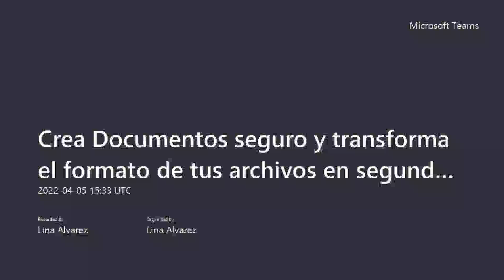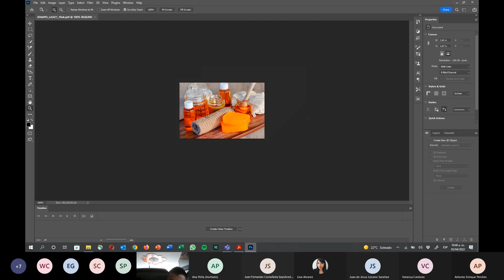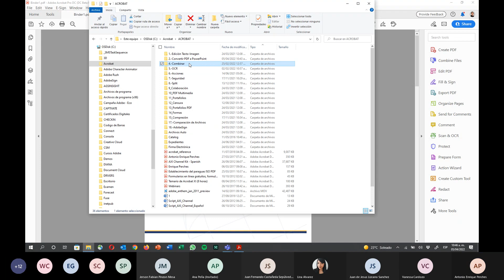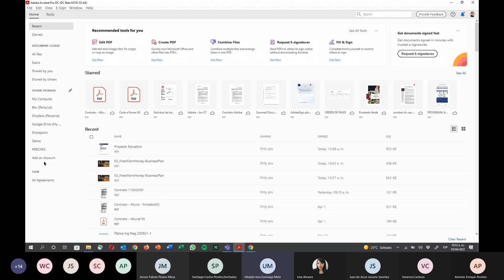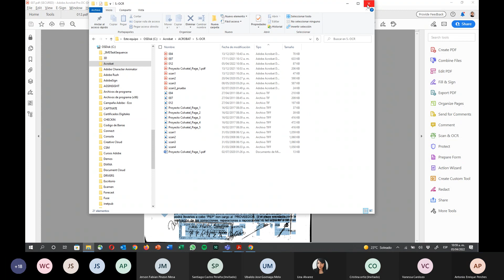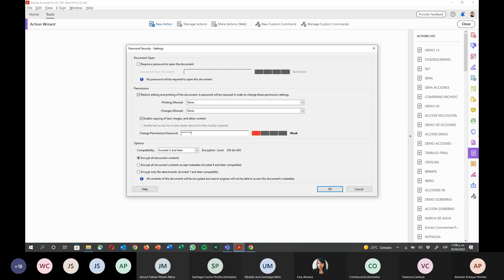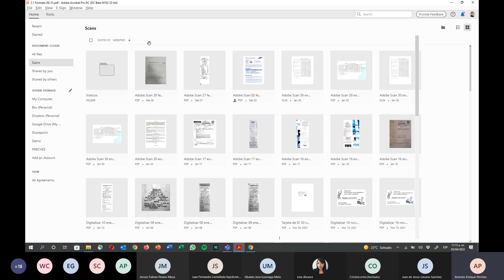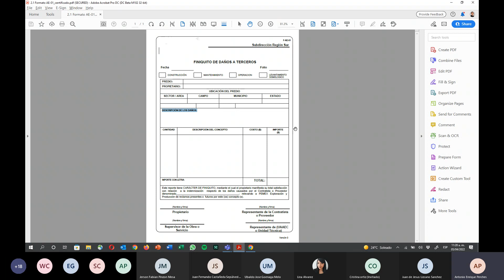2022-3 Adobe SENA. Parte (1) Crea Documentos Seguros y transforma el formato en Adobe Abril 05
1. Clic en el botón configurar, lo ubica en la rueda dentada en la parte inferior derecha.
2. Muestra las siguientes opciones:
3. Así  visualiza el video con alta definición  y lo escucha mejor.
4. Reciba Asesoría Personalizada en línea habilitando los comentarios en tiempo real, dando clic en el botón ubicado en la parte inferior y dice "Agrega un comentario público..." luego abre tu correo electrónico vigente, e inicie sus preguntas o genere una felicitación por la información.
4 comentarios